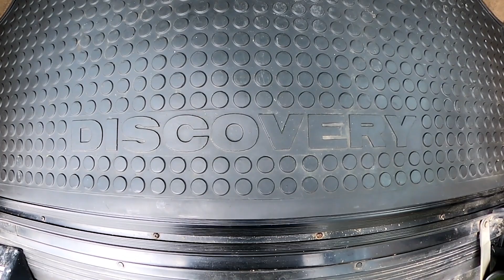1998 Land Rover Discovery 1 | Land Rover discovery 1 review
Land Rovers, I love them! It's the main make I collect in my car collection and this is a near-perfect example of a 1998 Land Rover Discovery 1. No rust in the typical areas, minor surface rust on the underbody, just redid the head gaskets last year, and she runs great! This is a quick highlight video of the vehicle with some cool approach shots as well as underbody shots on this 1998 Land Rover Discovery 1. Enjoy!

Jason and Jacks! | New building for projects | Jason & Jack"